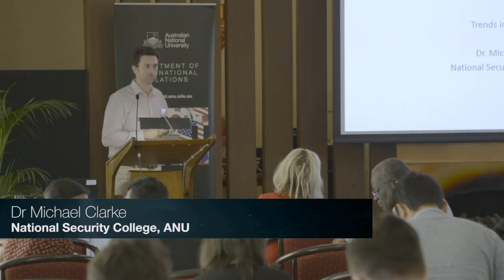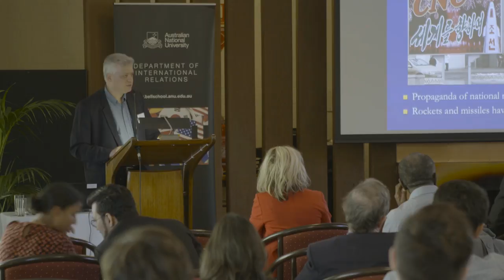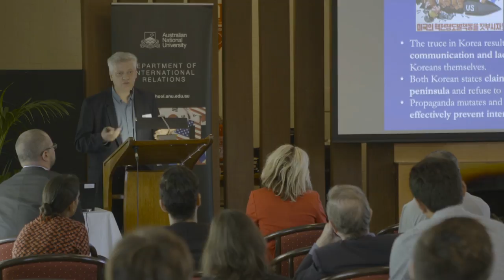Information Warfare in the 21st century: Trends in Asia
The propaganda campaigns of violent extremists such as ISIS and al-Qaeda, the messaging and cyberwar efforts of emerging powers in the East, and the rise of so-called “fake news” have placed the issue of understanding and effectively competing in 21st century information warfare at the heart of public, academic and strategic-policy debate.